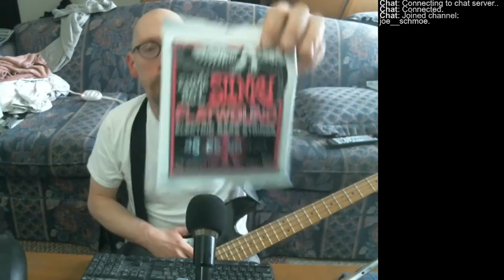"Joe's Stream" New to bass guitar, or ANY OTHER instrument for that matter.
So, I did a test stream of me practicing my bass, but had to cut it off, due to my left shoulder hurting from the 2 immunization shots I had a in there couple days ago. And the results were okay overall. On one end, it's a great method to get some practice in (I'm big on documentation), on the other end I hope my left arm can hold out, as I planned on doing this for about an hour or so,

BACKGROUND INFO: After it sitting in my closet for about 4-5 years I decided to pull my bass out and give it another go. I now practice on it when I can. It's only a cheap $100 - amp included - bass, so don't expect lush sonorous tones from it. And this is pretty much the first time in my life I've played an instrument, so I'm nowhere near an expert. Just thought I'd give a heads-up.